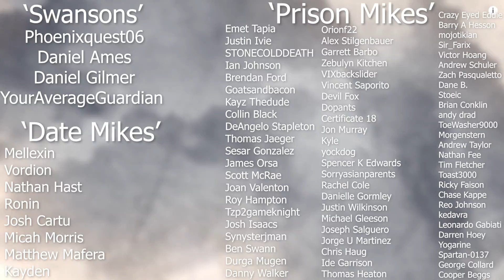Resin is XP Throttling & will kill Genshin Impact (Why Resin is Malicious)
In our review this week of Genshin Impact, we barely touched on Resin because I wasn't really to the point where the game was starting to XP Throttle me. Now we're there, and it sucks. Today we go over why Resin is XP Throttling, and how this will effectively kill Genshin Impact.
YourAverageGuardian
Daniel Gilmer
Mellexin
Vordion
Nathan Hast
Ronin
Josh Cartu
Micah Morris
Matthew Mafera
Kayden
Emet Tapia
Justin Ivie
STONECOLDDEATH